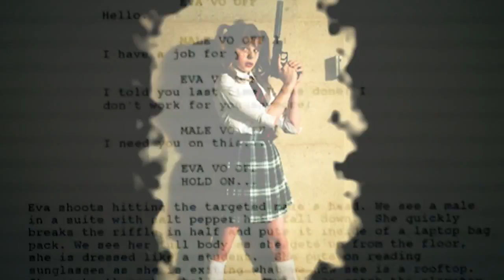THE BOND MOVIE PROMO 1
A PROMO TEASER FOR THE BOND MOVIE.  STARRING MARILYN PATINO & XIOMARA MEDINA.
Synopsis:
Eva Cruz, a canny professional hit-woman, is having second thoughts about her agent.  While in a job with another agent, she is unwillingly recruited for one last job in exchange of her safe release.  Eva as instructed kidnaps Delilah Valencia, the daughter of a Colombian Diplomat.  While in the middle of the hideout, she becomes a target and is faced with having to terminate the operation.

Delilah who is no ordinary victim fights back for survival.  Delilah exposes a secret that changes Eva's perspective stopping her from terminating the operation.  As a result of Eva's reluctance to kill Delilah, Eva becomes a double target.  Eva decides to take a different approach to address Delilah and reveal her own secret and the story takes an unexpected twist as Eva's outcome changes in a matter of seconds.